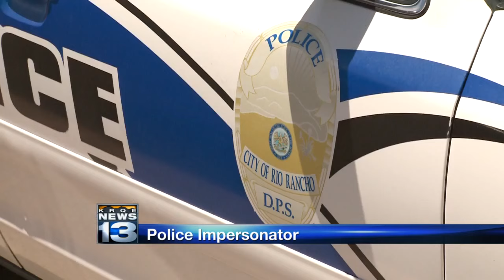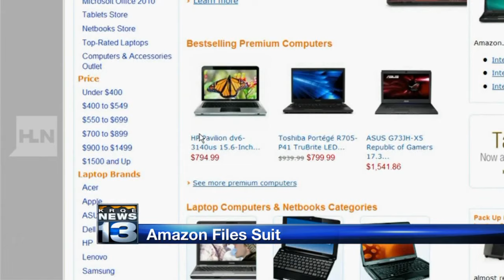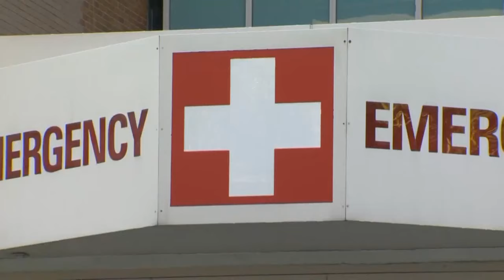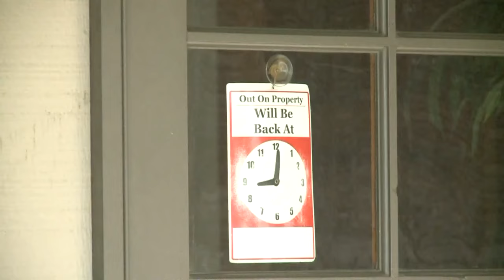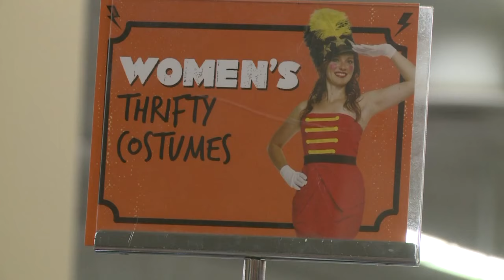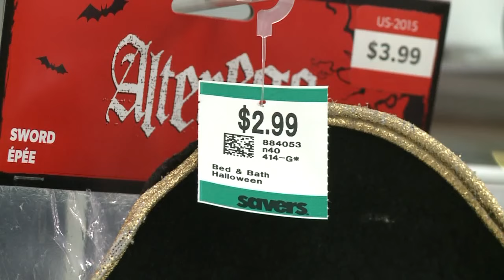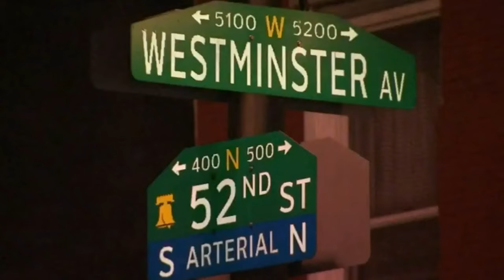Monday's 5 Facts, Top Morning Headlines